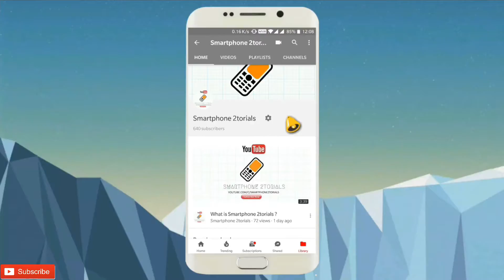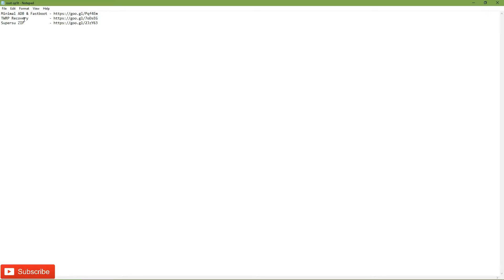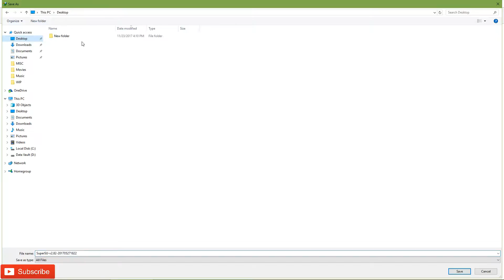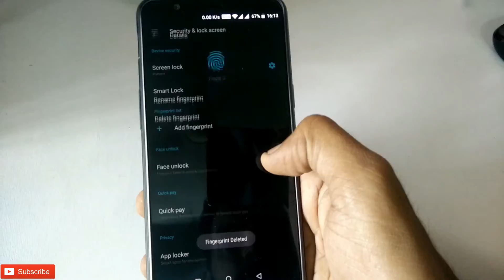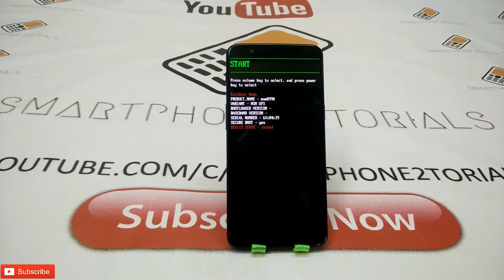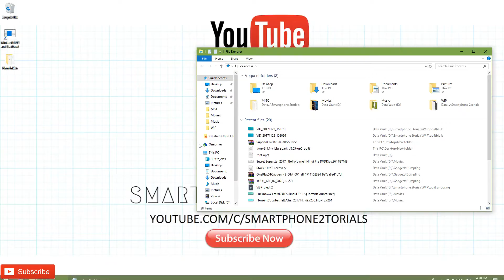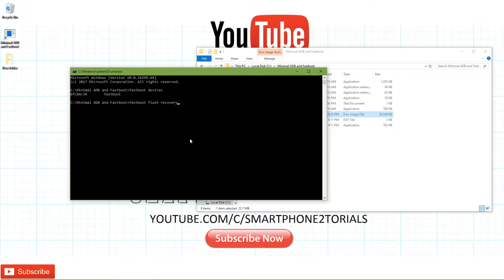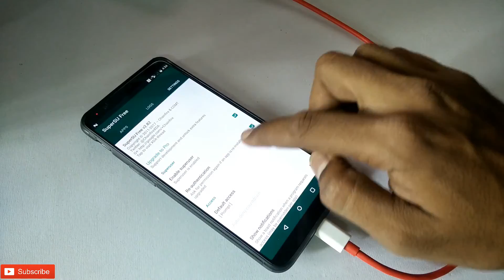[ONEPLUS 5T] How To UNLOCK BL - Install TWRP - ROOT - Step By Step Guide [Smartphone 2torials]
Here's a step by step guide to unlock your bootloader, install TWRp and root your Oneplus 5T.

Xiaomi earphones giveaway | Giving away Xiaomi earphones (Mi In Ear Pro)

(You Must Be A Citizen Of India)

2. SHARE THE VIDEO (via Facebook/Twitter/Link to Friend/whatever) We will check if you shared it with someone at least once.*
4. Like Smartphone 2torials on facebook
7. Go to the link and enter your details

For more 2torials